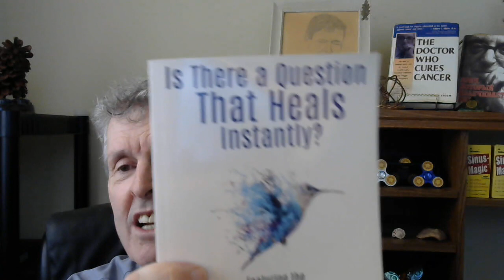Is it even possible to heal narcissism effortlessly? It IS now!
"Is There a Question That Heals Instantly?" exclusively on Amazon

In this video you'll discover a question - that is revealed in the video!! - how even the worst narcissism with its highly destructive behavior can evaporate without ever having to address it with your spouse, parents, relatives, friends, or boss.

The impact could be callosal because narcissists are attracted to political office and to corporate executive power.

They can also become violent and even kill. Healing one narcissist can have immeasurable impact on your life and the lives of millions. People like Hitler, Mao, Stalin and Pol Pot - who were in charge of murdering perhaps 100 million people - were believed to be narcissists. Today's narcissists have the ability to kill off billions, such as by starving them to death.

But maybe we can short circuit this way of thinking and behaving. How? Get the book.